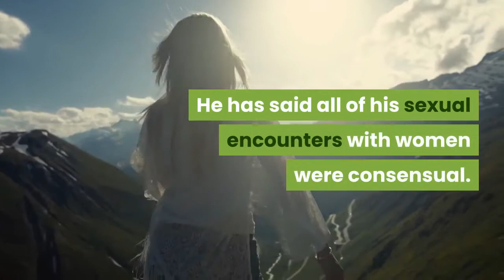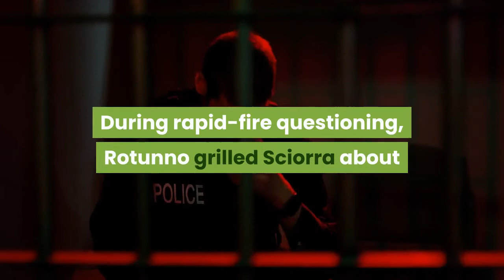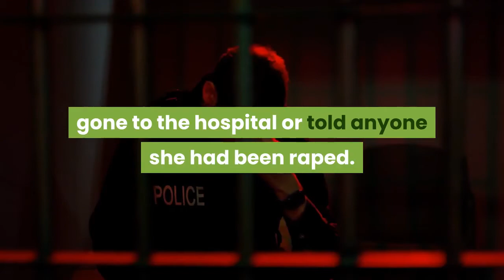weinstein defense grills actress annabella sciorra about alleged rape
NEW YORK (Reuters) - Actress Annabella Sciorra testified on Thursday that Harvey Weinstein pinned her hands behind her head and violently raped her more than 25 years ago, becoming the first accuser to take the stand against the former Hollywood producer in his sexual assault trial.

"He had intercourse with me as I tried to fight, but I couldn’t fight anymore because he had my hands locked," she told the New York jury of seven men and five women. Weinstein, sitting at the defense table, appeared mostly to be looking down.

Weinstein, 67, has pleaded not guilty to charges of assaulting two women, Mimi Haleyi and Jessica Mann.

He has said all of his sexual encounters with women were consensual.

The trial is a watershed moment for the MeToo movement, in which women have gone public with allegations against powerful men in business and politics.

Since 2017, more than 80 women, including many famous actresses, have accused Weinstein of sexual misconduct.

Weinstein reshaped the independent film industry with critically acclaimed pictures such as "The English Patient" and "Shakespeare in Love."

Actresses Ellen Barkin, Mira Sorvino and Rosanna Arquette sent Twitter messages of support to Sciorra, best known for her role in HBO's "The Sopranos." Barkin was in the courtroom.